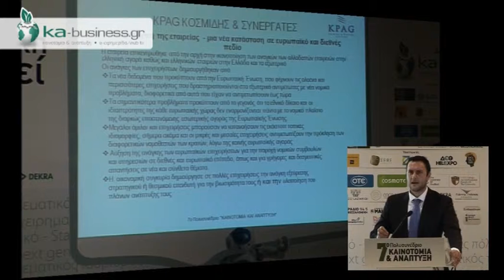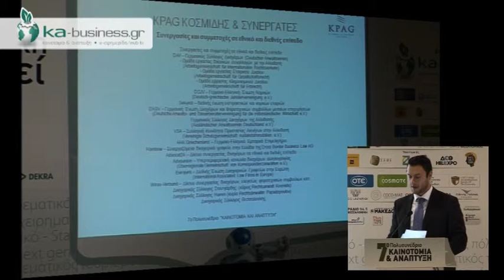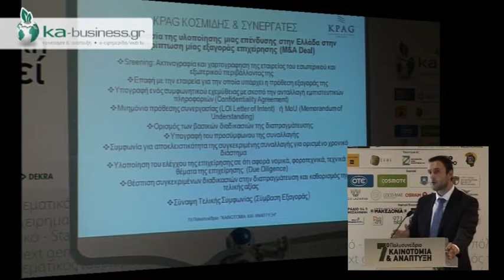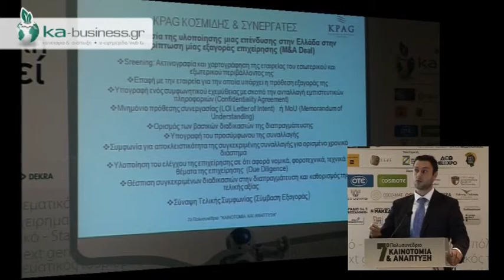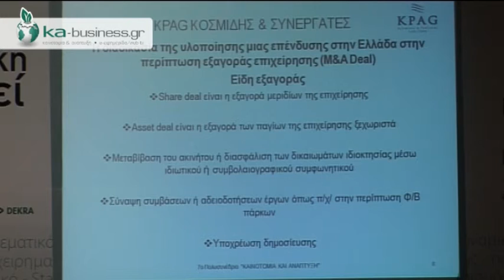ΟΜΙΛΙΑ Θ. ΤΟΣΟΥΝΙΔΗ ΣΤΟ 7ο ΣΥΝΕΔΡΙΟ ΚΑ-ΒUSINESS.GR